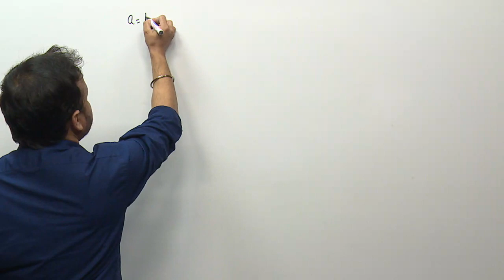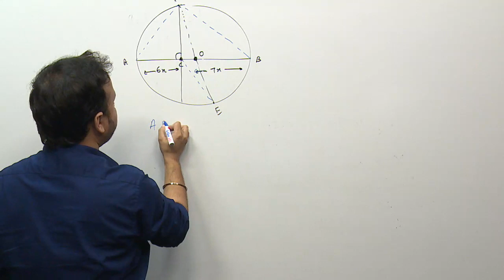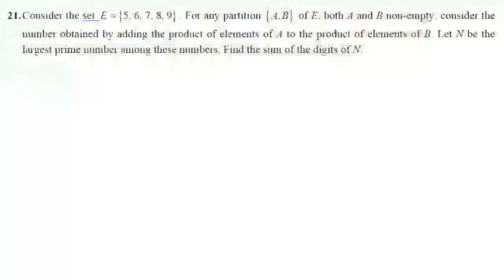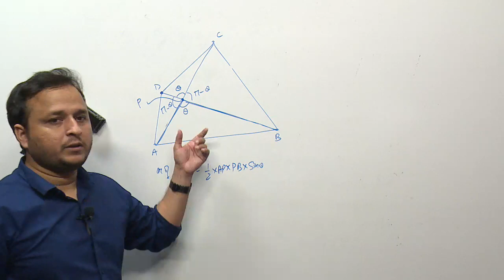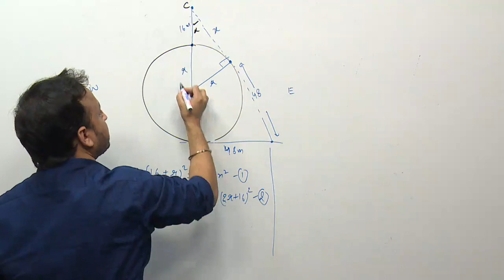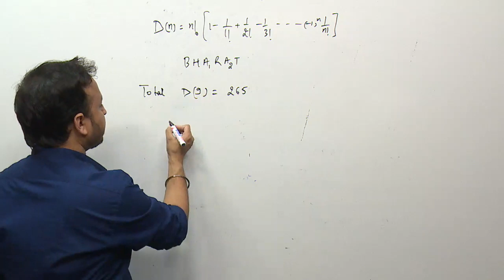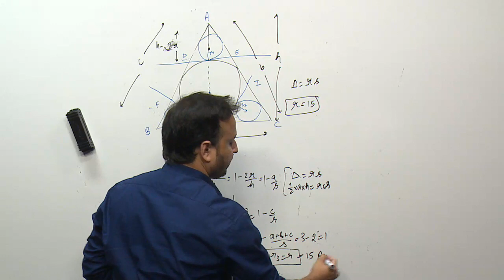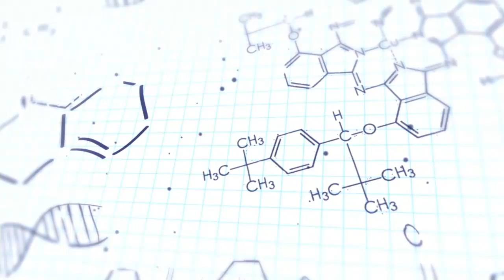PRMO 2019 - Detailed solutions by Yashvindra Bhaiya- PART 2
Pre-regional mathematical Olympiad (PRMO) is the first step towards International Mathematical Olympiad (IMO).
PRMO 2019 was held on 11th August 2019.
Expert faculty, Yashvindra Bhaiya of Vidyamandir Classes, gives detailed solution of each question asked in the PRMO 2019 paper.
In part -2, he will explain question no. 17 to 30.